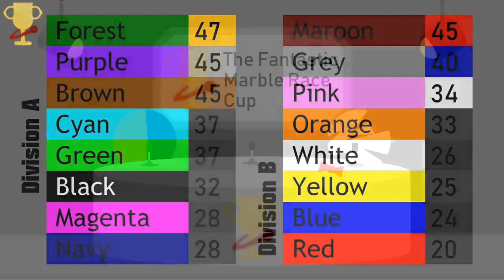The Fantastic Marble Race Cup Race B7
Welcome to The Fantastic Marble Race Cup! In this point-based competition, sixteen marbles will race in two divisions on order to claim victory. Who will come out on top? And who will fall short? Watch to find out...

This series was made in association with the International Marble Sport Committee.